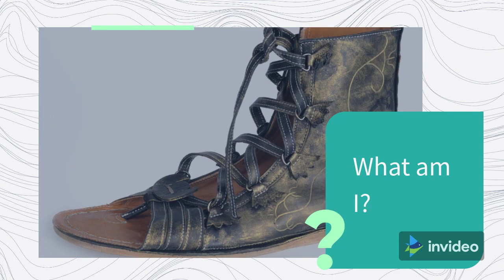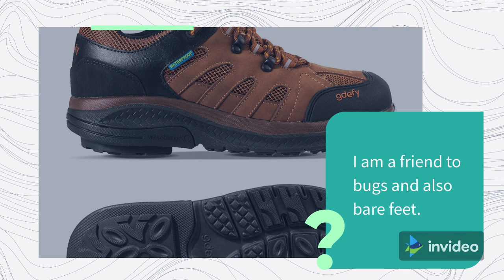Riddle This Pt17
3 fun riddles to test yourself